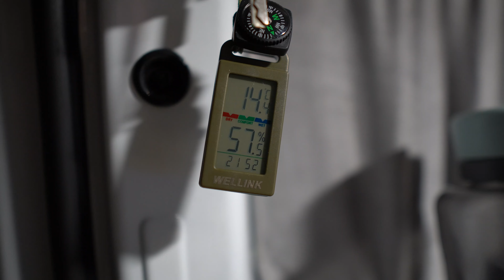SOLO VAN CAMPING WITH MY DOG | CAR CAMP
SIMPLE CAMPERVAN LIFE,COOKING & SLEEPING IN A CAR.
[Welcome to my CAMPING VLOG,This is a ASMR VLOG,This CAMPING VIDEO NO TALKING]
I built a very simple campervan with very little money. I often go camping alone in it. cooking and sleeping in my car, experiencing camper van life, Ease the pressure and enjoying relaxing moments.